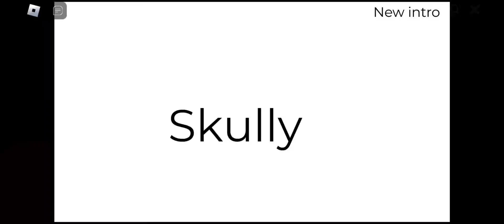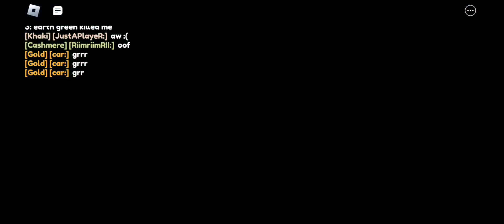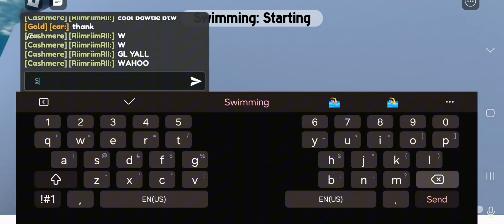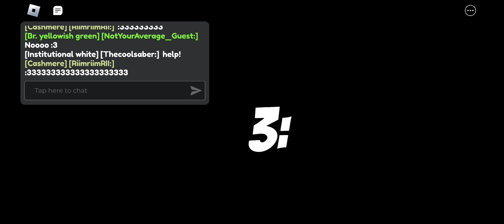Playing the cute challenge in Algicosathon (I don't know how to spell it, lol)